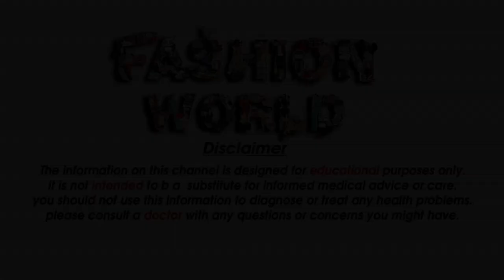2020 latest modern bridal lehenga design indian bridal best outfit For Girls